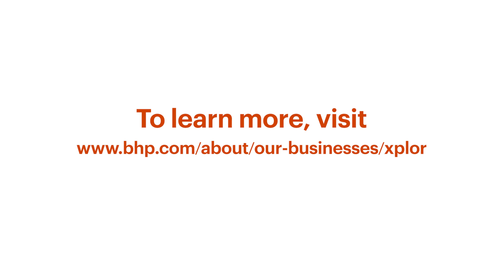Reflecting on the 2023 BHP Xplor Program | Kingsrose Mining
Hear from Andrew Tunningley and Fabian Baker from Kingsrose Mining, a junior exploration company listed on the Australian Stock Exchange with regional projects in Norway and Finland targeting nickel, copper and platinum group elements.

BHP Xplor is a cohort-based accelerator program supporting early-stage mineral exploration start-ups in finding critical minerals, such as copper and nickel, to drive the energy transition. As the companies wrap-up the 6-month program, hear the 2023 cohort reflect on their experience being part of BHP Xplor.